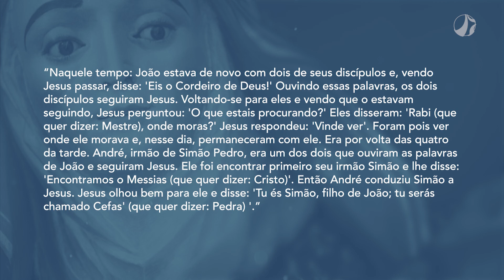Ele é o cordeiro de Deus | Mãe Maria (04/01/2023)